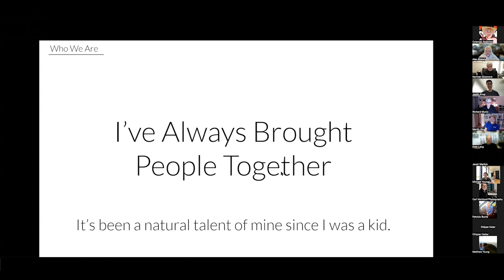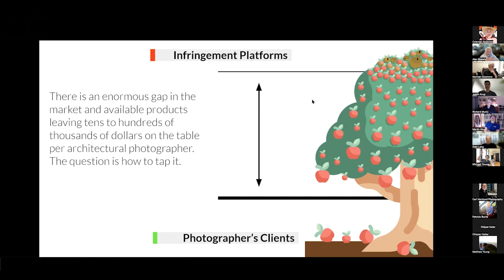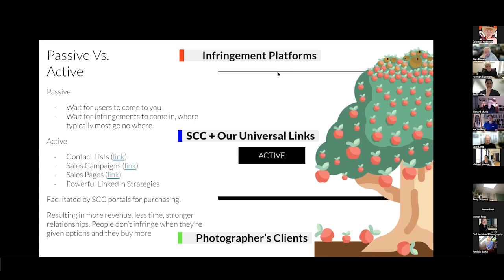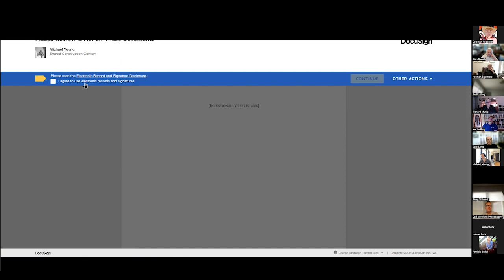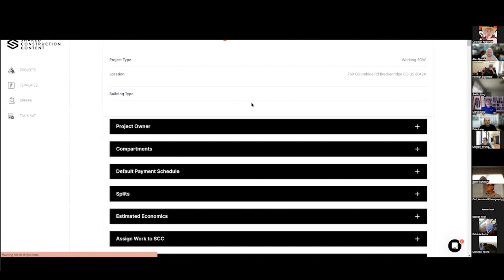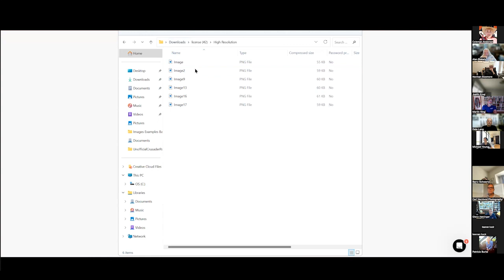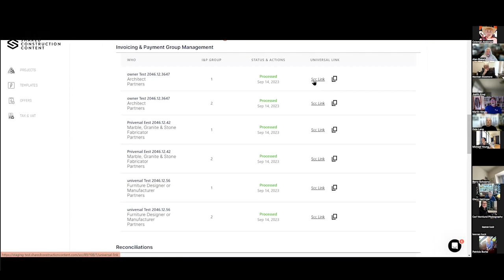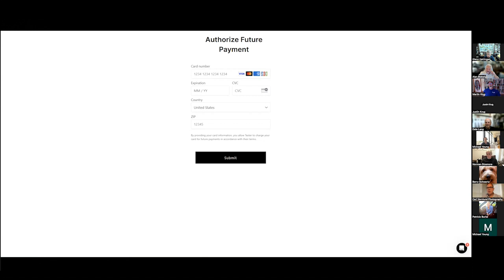MICHAEL YOUNG: "Shared Construction Content" Cost and License Splitting/Sharing Photography Software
MICHAEL YOUNG: "Shared Construction Content" Cost and License Splitting/Sharing Photography Software Sharing License Content Construction Photography APhotographer'sLife™

✅Michael Young presents his cost-splitting software solution to the architectural photographers of the AIAP.  "Shared Construction Content" (SCC) software provides photographers with an easy way to split costs and licensing for their projects.❇️
Michael explains that SCC manages and monetizes a photographer's current and previous architectural photography projects The software is free to use, and Michael maintains that SCC can increase project revenue by 35%-65%.

✅The Association of Independent Architectural Photographers™ was established in 2001 and is an Internet-based trade association with one primary purpose: To promote the professional success of established independent architectural photographers.
Membership in the AIAP is open to full-time professional architectural photographers.

👉Find out more about "Shared Construction Content" (SCC) by visiting this link: ✅

➤➤Don't forget to like the video and subscribe to the channel click the bell icon to get our regular videos And share the video with your friends if you like it

 Please share your opinion in the comment box.